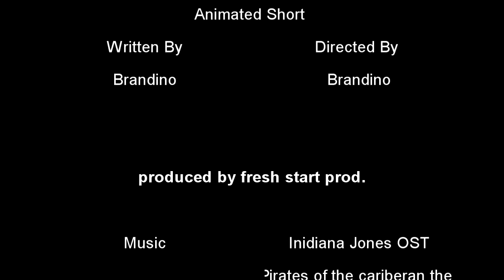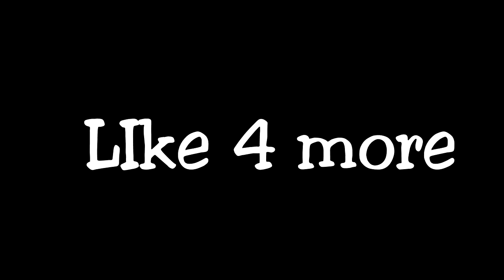*"ThIEf" Animated Short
Here is a very interesting project i got to work on. i have never ever thought about working with stop animation but i figured, why not give it a shot... so here you go everyone, Hope you guys enjoy it and Don't forget to always like for more videos!!! Have an amazing day and ill see ya'll Later...